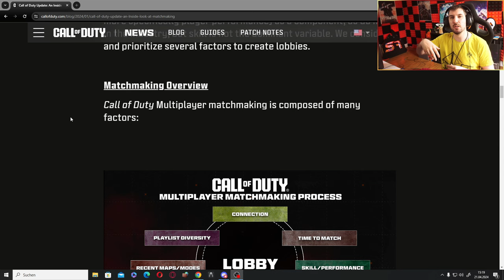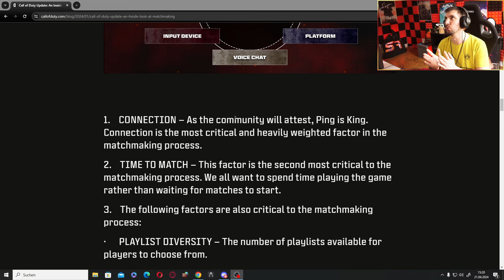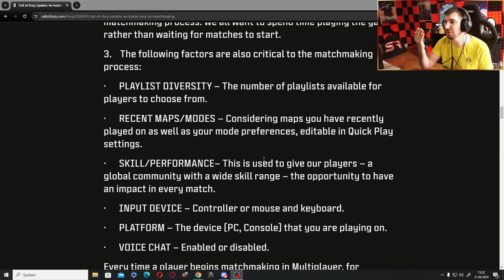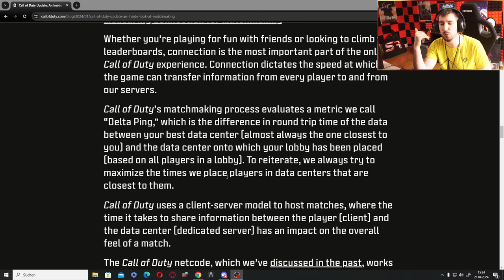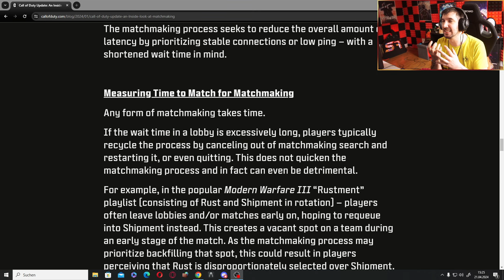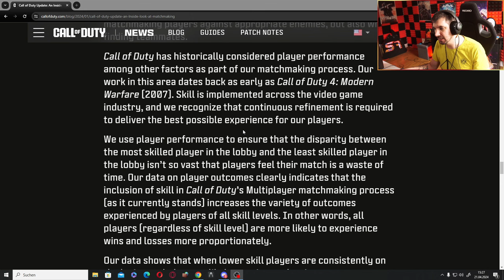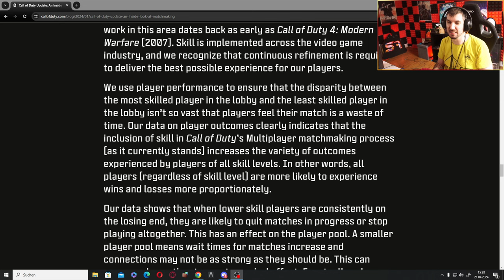ACTIVISIONS SBMM LÜGE - SBMM Blog Post